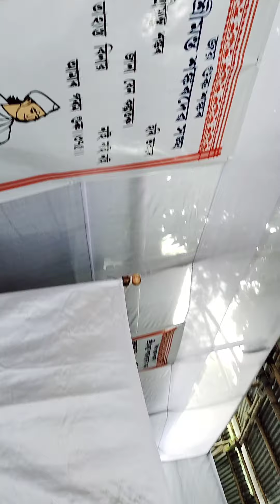খোল প্ৰসঙ্গ, যোৰহাট জিলা সংস্কৃতি শাখা।।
কৃষ্ণ জয় গুৰু শঙ্কৰ । মহাপুৰুষ শ্ৰীমন্ত শঙ্কৰদেৱ গুৰুজনাৰ সাংস্কৃতিক সৃষ্টি ৰাজি প্ৰচাৰ প্ৰসাৰ আমাৰ লক্ষ্য আৰু উদ্দেশ্য।।